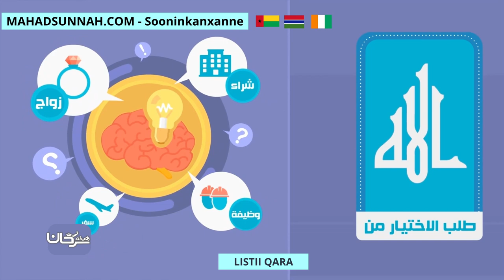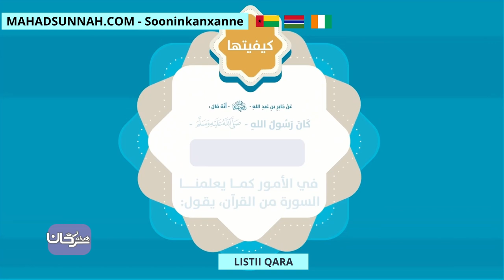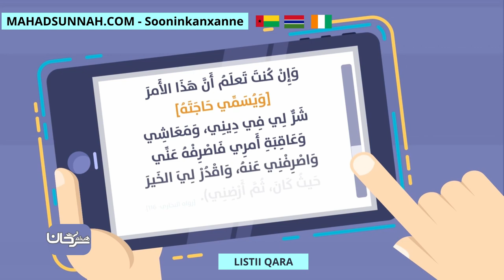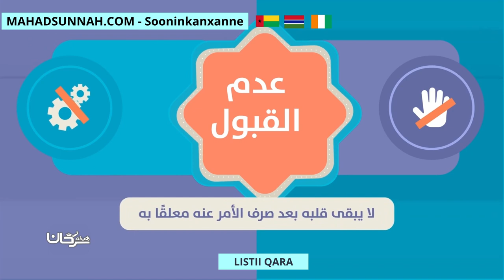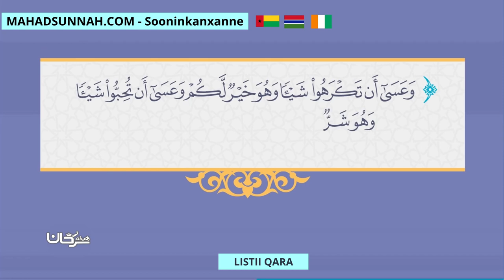LISTII QARA الاستخارة